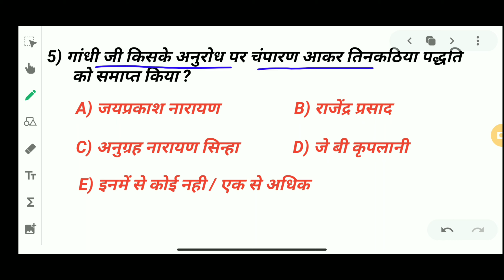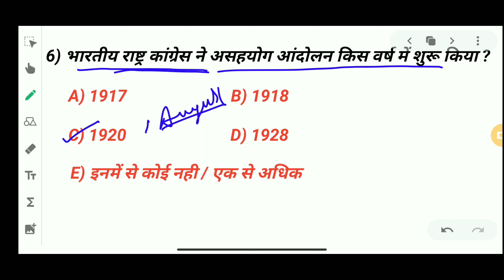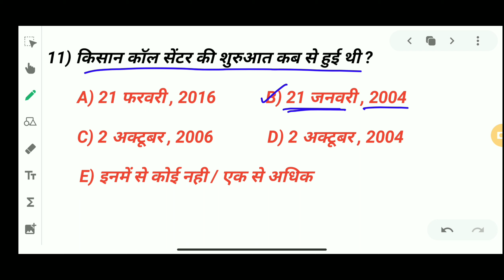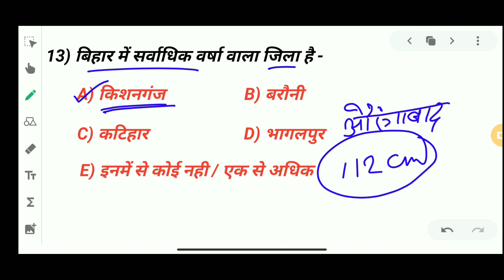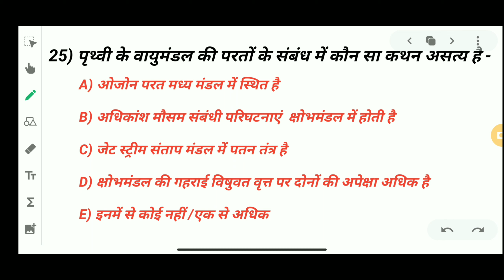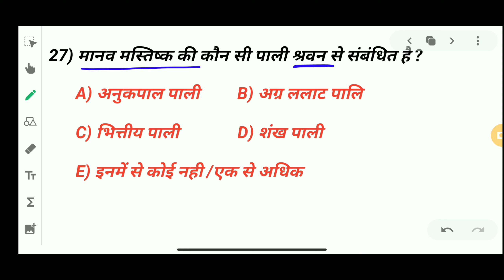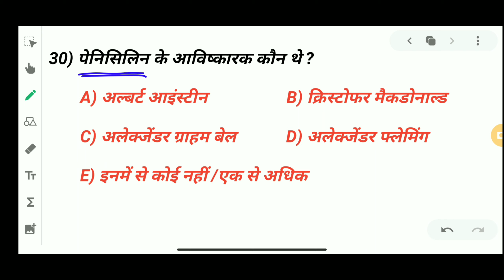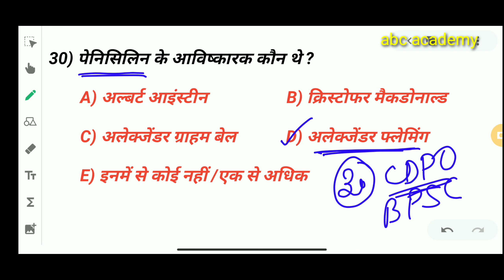CDPO/BPSC/2021🔥 PRACTICE SET-3 🔥bpsc, cdpo के लिए top -30 question